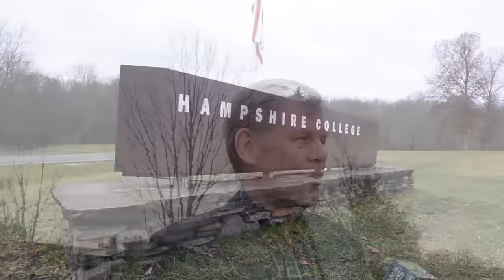Hampshire College raises American Flag again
Hampshire College President Jonathan Lash talks about raising the American Flag back on the Amherst campus